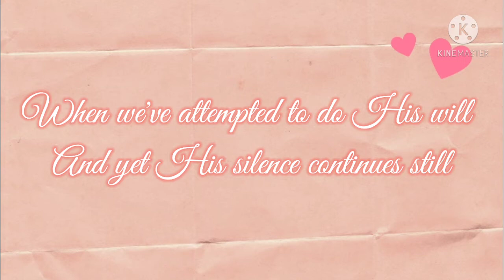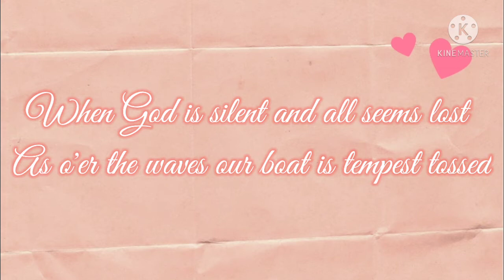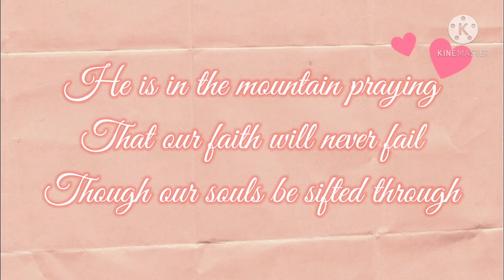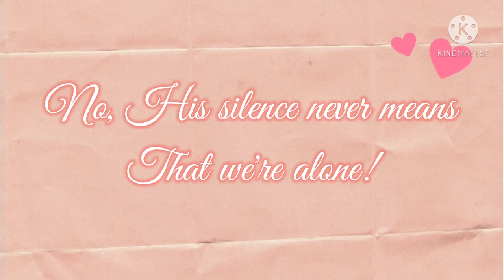When God is Silent || Jhanella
by: Jhanella Baula

CHRISTIAN BIBLE BAPTIST CHURCH STA. CRUZ LAGUNA